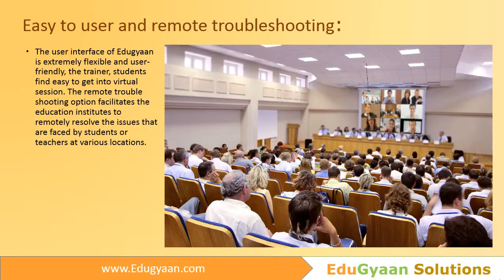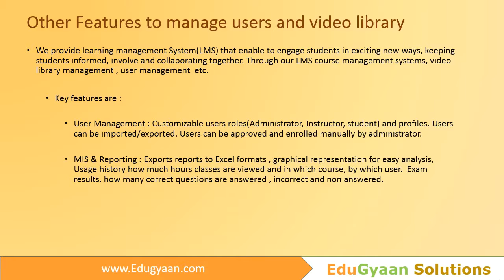EduGyaan Product Overview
“EduGyaan” is an innovative video-enabled learning solution that drives better outcomes for the education sector. We provide the services which is helpful for the institutes, coaching, NGOs etc. across the globe.